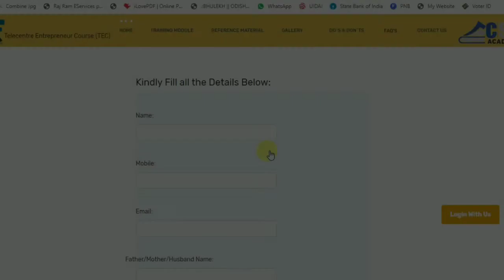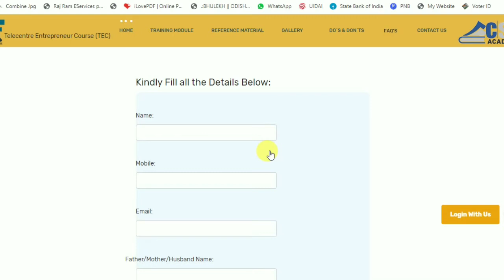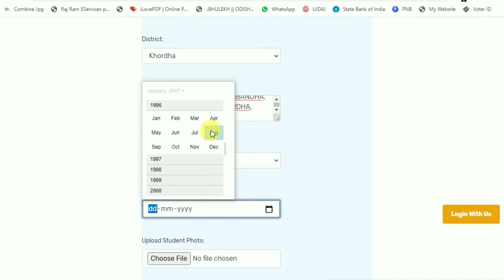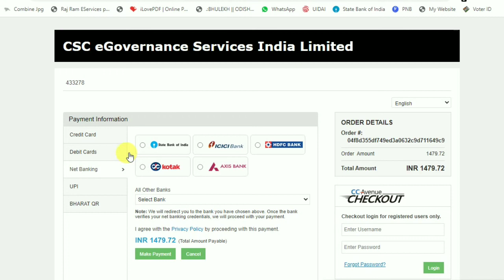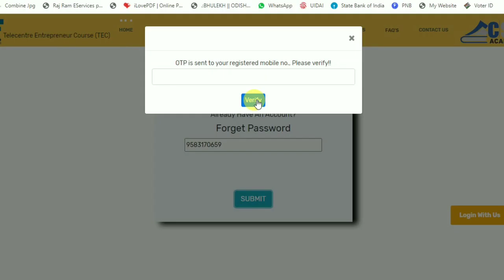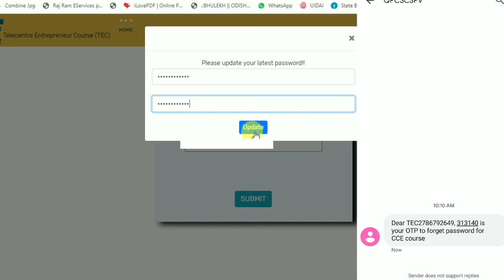CSC Apply Online Full Details in Odia Part-2 | User ID & Password Generated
CSC Apply Online 2022 Full Details in Odia | User ID & Password Generated

CSC re tec certificate application delabele...ba CSC apply kalabele jadi username au password namile tebe kana kariba uchit??

Topic Covered
csc apply online odisha
csc apply date 2022
csc apply odisha
csc apply documents
csc apply online
csc account apply
csc centre apply
csc center apply online

Contact with CSC Centre
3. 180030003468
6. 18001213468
Contact with SBI : 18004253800( if payment repeat)